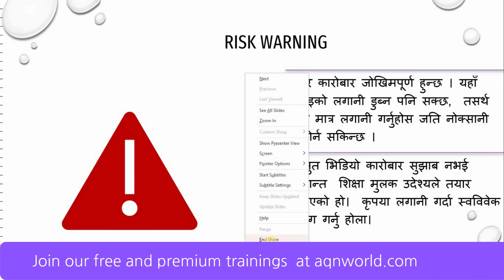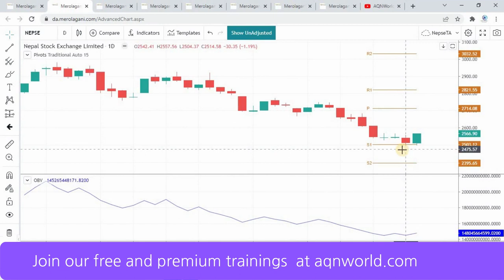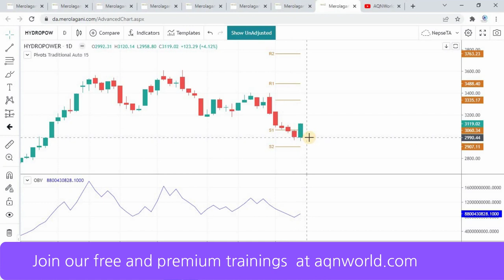Technical Analysis - नेप्सेले बटम लगाएको हो त ? Nepse, Banking, Life & Non Insurance, Micro Finance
Nepse Technical Analysis video for this week. Nepse, Banking, Development Bank, Life Insurance, Non Life Insurance, Hydropower candlestick and support analysis